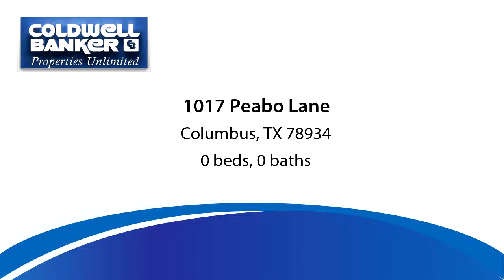Residential for sale - 1017 Peabo Lane, Columbus, TX 78934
Several old buildings on property, one of which was modified used as quarters.Seller will not complete any repairs to the subject property, either lender or buyer requested.  The property is sold in AS IS CONDITION.

Bedrooms: 0
Bathrooms: 0.00
Square Feet: 0
Price: $39,900

09/14/2019 12:53:16 am

Last modified: